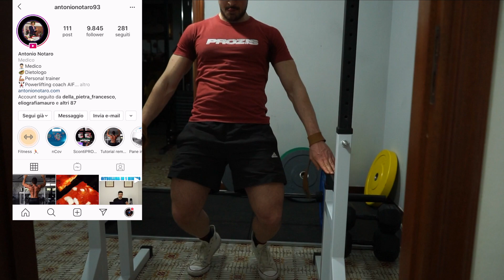Sissy Squat a corpo libero: puoi farlo a casa senza attrezzatura e impararlo in 3 minuti!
In questo video vi spiego in 3 minuti come eseguire un esercizio per allenare il lower body (gambe) e i muscoli stabilizzatori dell'addome con una variante di sissy squat proposta anni fa da Gironda.

Puoi farlo a casa senza attrezzatura ed è molto efficace anche quando non hai carichi a disposizione.

Potete farlo a casa senza alcun attrezzatura.